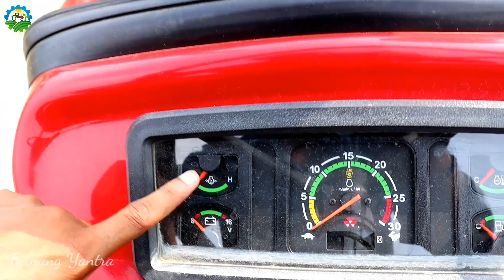Massey Ferguson 241 Di New Model (किसान के लिए खरा सोना है ये ट्रैक्टर!!) Full Features and Price🔥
Massey Ferguson 241 Di New Model (एकदम नए फीचर्स के साथ!!) Full Features and Price🔥

massey ferguson 241 di 2022 model
massey ferguson 241 new model 2022
messey ferguson 241 di top model
new massey ferguson 241 di
massey 241 new model 2022
massey 241 di full review
massey ferguson 241 tractor
massey 241 ki video
massey 241 tractor
massey 241
massey ferguson 241
massey 42 hp tractor
massey 241 new model
new model massey 241 di
massey 241 latest model
farming yantra
tractor fans
khetigaadi
massey tractors

For any Massey tractor related information contact Mr. Hariom kumar singh :- 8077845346